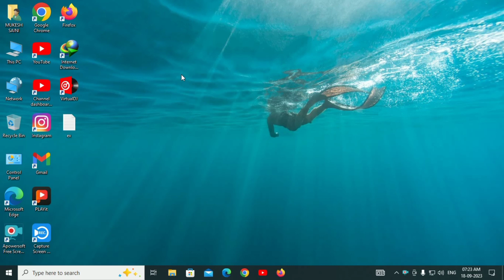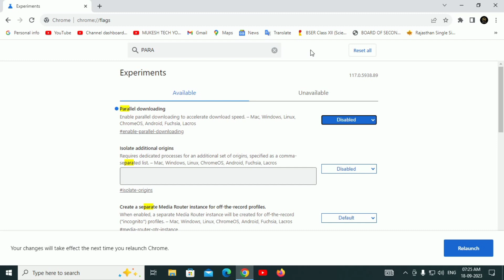How To Increase Google Chrome Downloading Speed | Increase Large Files Downloading Speed in Chrome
Welcome to World Of Internet,Computer & Social Media (2023) Updated

𝗔𝗯𝗼𝘂𝘁 𝗧𝗵𝗶𝘀 𝗩𝗶𝗱𝗲𝗼 :-How To Increase Google Chrome Downloading Speed | Increase Large Files Downloading Speed in Chrome |

𝗠𝗨𝗞𝗘𝗦𝗛 𝗦𝗔𝗜𝗡𝗜 𝗧𝗘𝗖𝗛𝗡𝗢𝗟𝗢𝗚𝗬
My Name Is 𝗠𝗨𝗞𝗘𝗦𝗛 𝗦𝗔𝗜𝗡𝗜
I am Uploading Videos Of Technology, Internet, Computer & Mobile And all about YouTube.
I Will to Become Computer Tech YouTuber.
All PC Related Problem Solution Here.
Consistency Is Very Important In Our Life.
Smartphone PC CPU Hardware & Software.
Looking for all PC Tech Videos.
Technology World
All About Social Media Platforms
Watch My All Video's
Earn Money From YouTube ▶️
Let's Start a New Journey 2023
Make Quality Content on YouTube.
Time Is Very Important In Our Life.
You Will Definitely Be Successful In Your life.
Follow  & Apply YouTube All Policie's.
Follow All YouTube Community Guidelines.
YouTube Is The Second Largest Search Ingiene.

If Any Technology Related Issue💻&🖥Problems
For Help Send Mail on This E-mail📧

𝗛𝗼𝗺𝗲    :- Rajasthan India